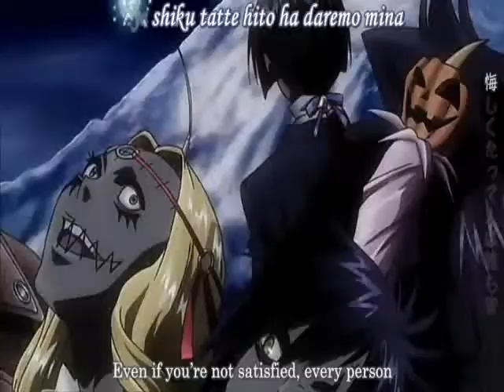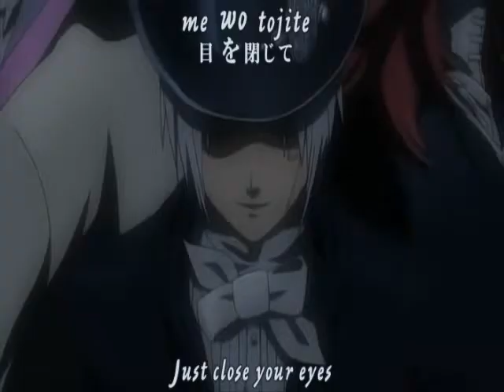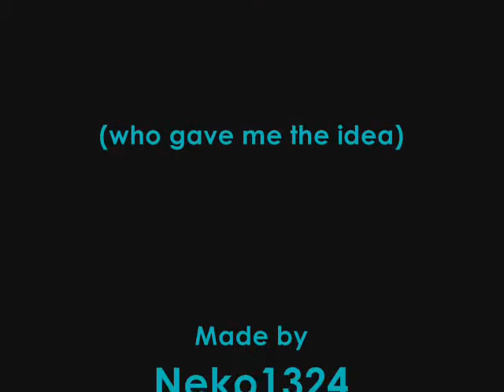The Millenium Earl is Popular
Re-uploading video under different name. Didn't feel like using the dispute form.

Song: "Popular"
Artist: "Wicked Original Broadway Cast"
Show: D. Gray-Man

Yeah, I know the video isn't great, but I whipped it up in only about two hours, so yeah.